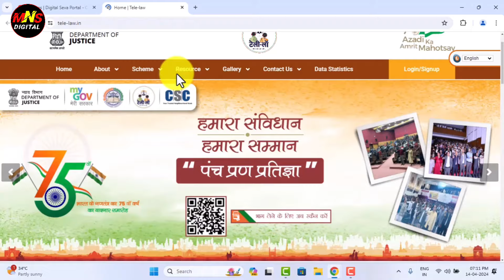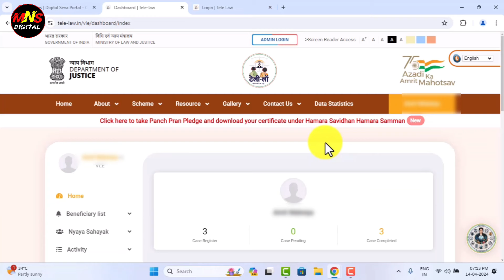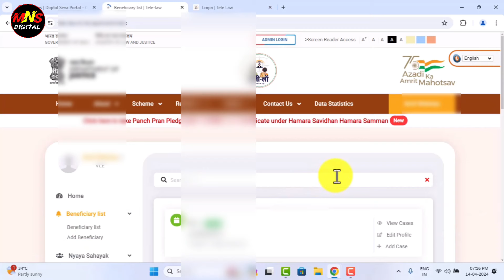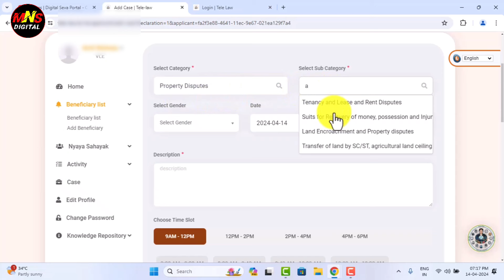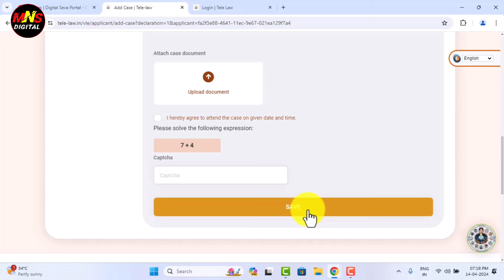VLE को मिलेगा 3250 रू हर महीना 🥳 | Csc new service live | csc new project 2024